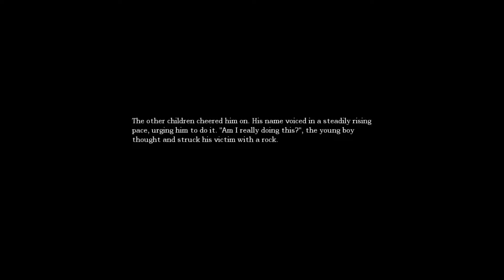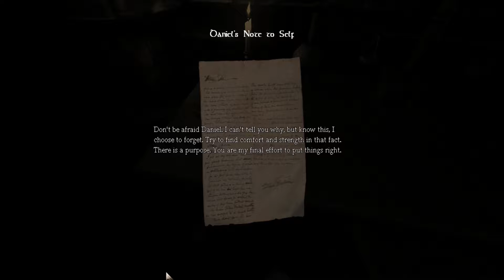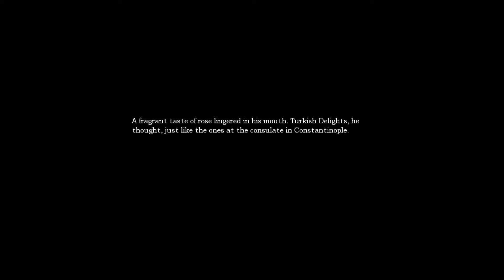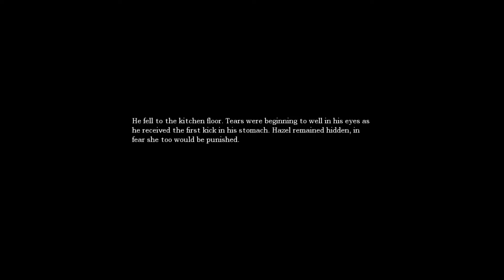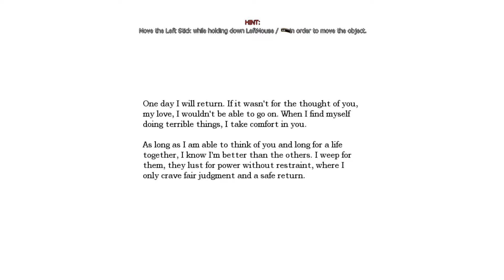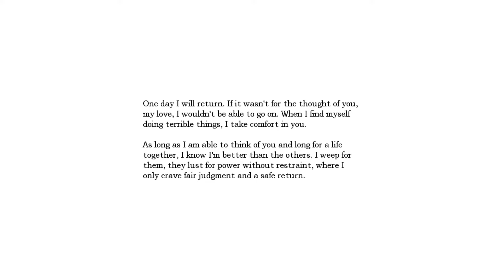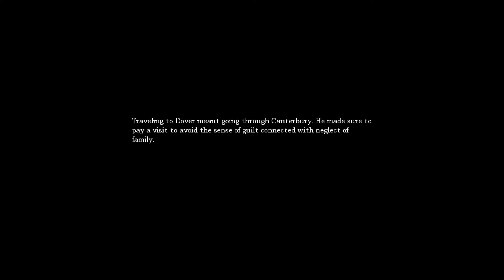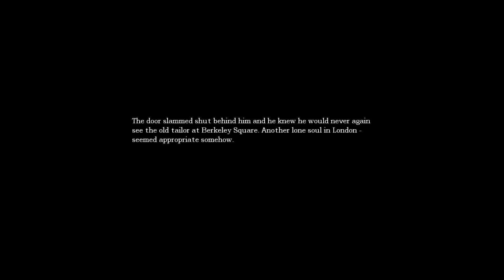AMNESIA HARD MODE - Amnesia: The Dark Descent Playthrough Part 1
After 8 years since it's release, Amnesia got a new hard mode. I decided it would be a good idea to try it, having never played it before.
Happy new year everyone!